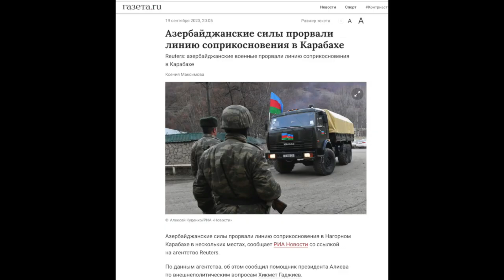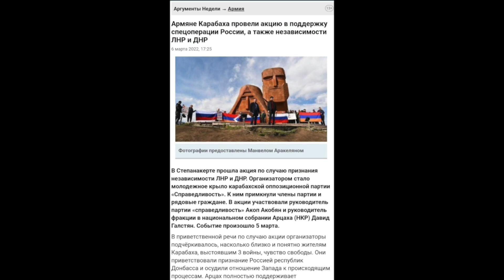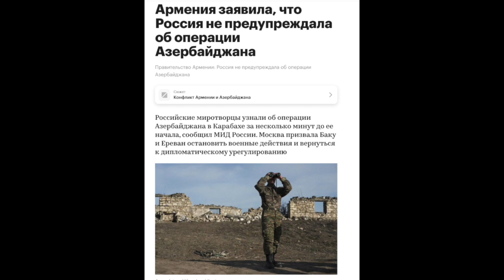АЗЕРБАЙДЖАН ОТРИМАВ СВОЄ! ВІРМЕНІЯ ВІДВЕРТАЄТЬСЯ ВІД РОСІЇ!